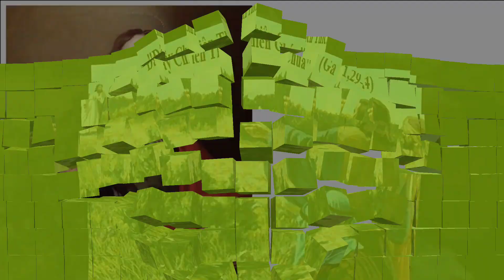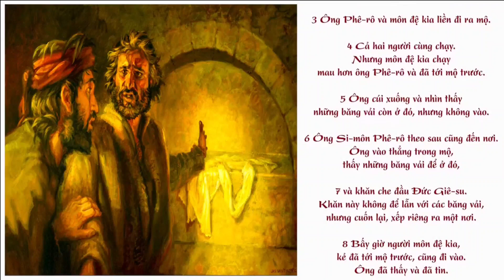(VN) Thứ Ba 27-12-2022 Tuần Bát Nhật Giáng Sinh, Thánh Gioan Tông Đồ, Thánh Sử